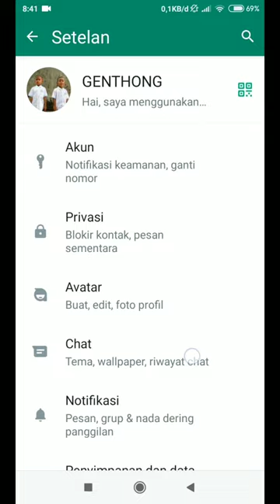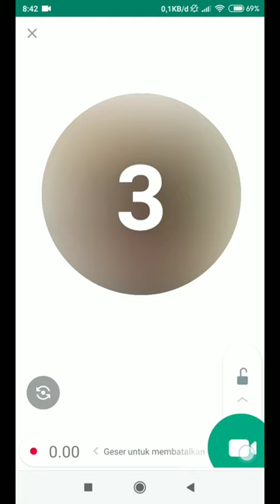fitur baru whatsapp: cara mengirim pesan video di whatsapp!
Di video ini, kami akan memperkenalkan kepada Anda trik WhatsApp terbaru yang akan membuat Anda dapat mengirim video instan dengan sangat mudah. Tanpa perlu ribet, Anda bisa berbagi momen-momen penting dalam hitungan detik. Kami akan memberikan panduan langkah demi langkah dan memastikan Anda benar-benar memahami bagaimana menggunakan trik ini. Jadi, jika Anda ingin menjadi lebih efisien dalam berbagi video melalui WhatsApp, jangan lewatkan video ini!